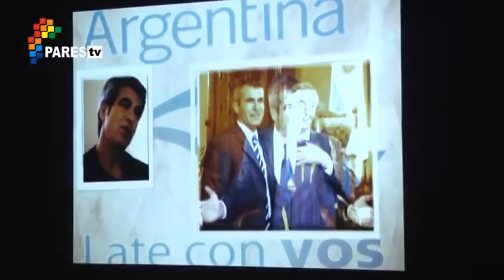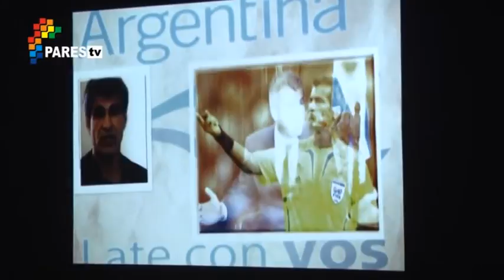Horacio Elizondo - Embajador Marca Pais Luján